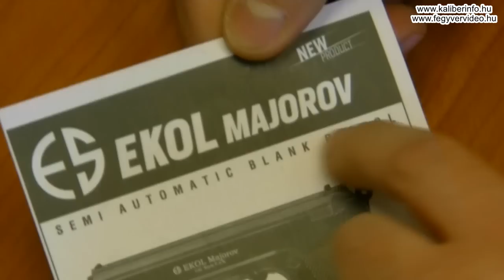Ekol Majarov 9 mm PAK gázpisztoly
A 2016-os év újdonsága volt a török Ekol-tól a Majarov gázpisztoly. Mely azonban ostoba és nem egyértelmű neve ellenére NEM azonos a Major típusukkal, de még csak nem is hasonlít a szovjet Makarovra. Ehelyett Walther PP-szerű a forma, de egy az egyben lekoppintották a német ME 9 Para gázpisztolyt. A 9 mm PAK kaliberű fegyver könnyű és lapos, tesztfegyverünkbe 6+1 db töltény fér, mert óriási előnye, hogy csőretöltve, kibiztosítva tűzkészen is viselhető a repülő ütőszeges konstrukciója miatt.
Ez a huszonezer forintos árához képest kifejezetten kiemelkedő tulajdonsága típusnak.

BŐVEBBEN AZ EKOL MAJAROVRÓL A KALIBER 2017. FEBRUÁRI SZÁMÁBAN LEHET OLVASNI!

Köszönjük a tesztfegyvert a fegyverszaküzletnek!